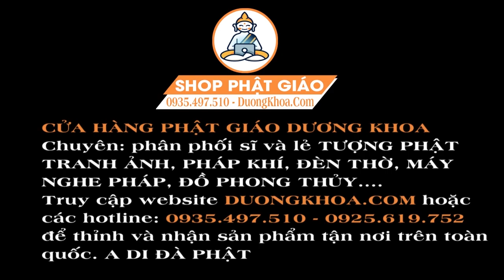Đêm Khó Ngủ Thành Tâm Nghe Kinh Địa Mẫu Giúp Tâm Thanh Tĩnh ngủ sâu giấc Làm Ăn Phát Tài Phát Lộc